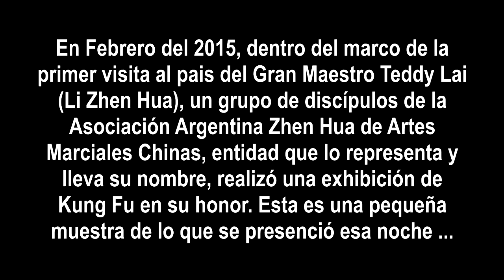Exhibición ante el Maestro Teddy Lai - Dagas Gemelas / Double Daggers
En Febrero del 2015, el Gran Maestro Teddy Lai ( 黎振華 Li Zhen Hua / Lai Chun Wah ) arribó por primera vez la Republica Argentina con el fin de visitar a su discípulo directo, el Si Fu Daniel Dottore y supervisar el desarrollo de la Asociación Argentina Zhen Hua de Artes Marciales Chinas, entidad que lleva su nombre y lo representa en el país.

El Maestro Lai también dictó una serie de seminarios abiertos sobre distintos sistemas de Kung Fu en Buenos Aires y dirigió una Ceremonia Tradicional de Bai Si exclusiva para miembros de la Asociación Argentina Zhen Hua de Artes Marciales Chinas. Dentro del marco de esta ceremonia, los discípulos del Si Fu Daniel Dottore brindaron una pequeña exhibición de formas de Kung Fu para su Si Kung, el Maestro Teddy Lai, quien aprovechó la ocasión para corregir errores e impartir nuevas enseñanzas.

En este video la discípula Mercedes Margan exhibe la forma Dagas Gemelas de la Flor del Ciruelo del sistema Boxeo Ultimo y Supremo de la Mantis Religiosa (太極螳螂拳 梅花雙匕首)